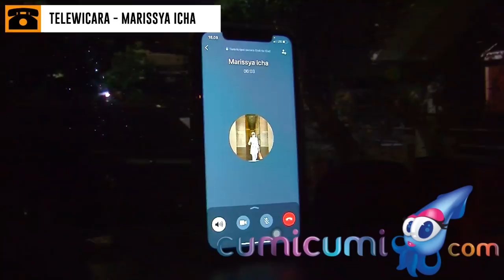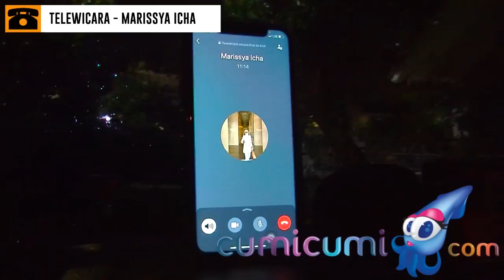Keluarga Vanessa & Bibi Mau Joddy Dituntut Maksimal Mungkin, Fuji Dituding Dugem Kala Berduka